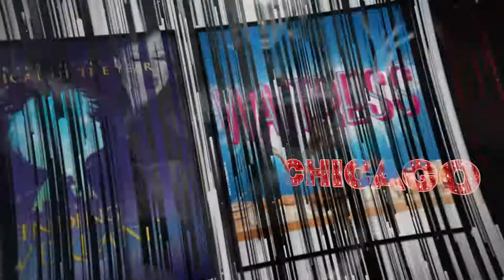Introducing the 2017-2018 BROADWAY AT THE BASS season at Bass Hall!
We’ve just announced our thrilling 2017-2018 Broadway at the Bass Season, made up of some of Broadway’s hottest shows, including WAITRESS THE MUSICAL, SOMETHING ROTTEN!, FINDING NEVERLAND, LOVE NEVER DIES, the long-awaited sequel to THE PHANTOM OF THE OPERA, and SCHOOL OF ROCK.